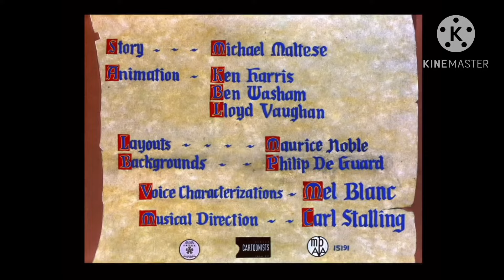Duck Amuck 1/3